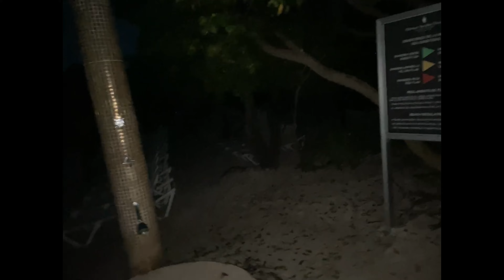MY SOLO TRIP TO MEXICO | 32 bday | adults only resort | storytime travelvlog ￼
This is my Vlog about my second solo trip to Mexico for my birthday. This is the final part

For Spirit / frontier Airlines Personal Item...